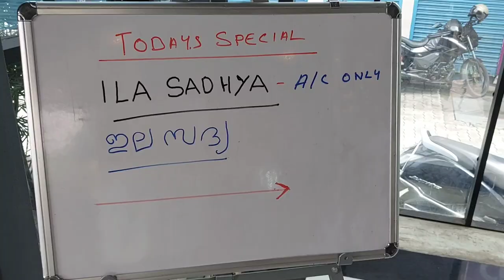ഓണ സദ്യ | Ananda Bhavan Grand Hotel Kannur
Ananda Bhavan Grand Hotel Kannur

kannur best food spot
best food spot kannur
kannur best hotel